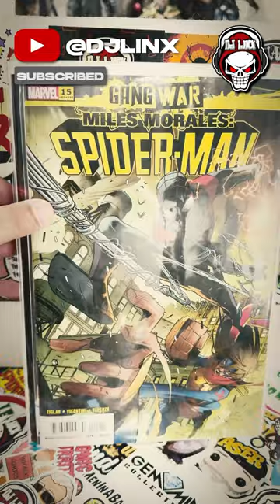NEW COMIC BOOK DAY JANUARY 10, 2024